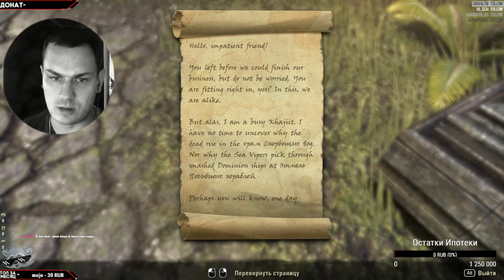TESO Пробуем первые моды и ПВП